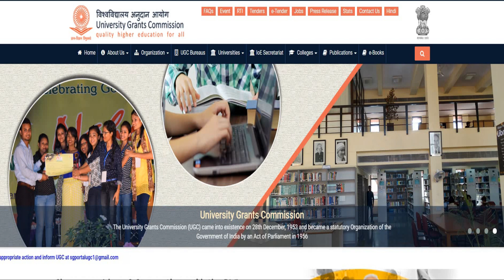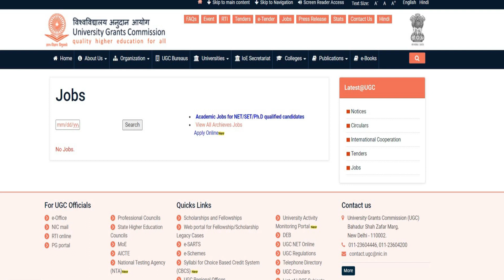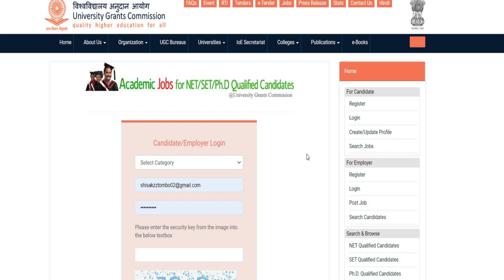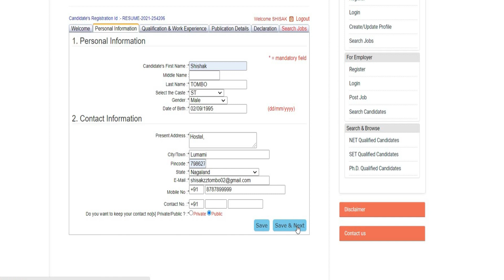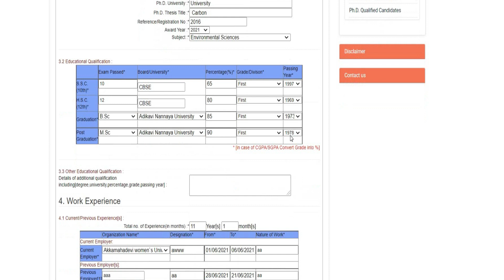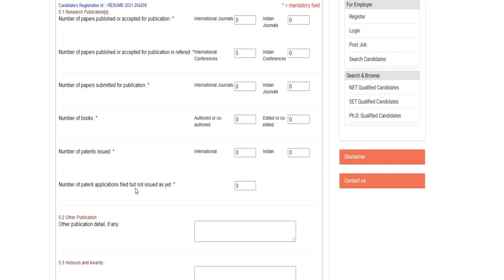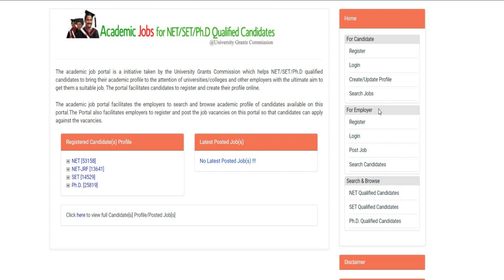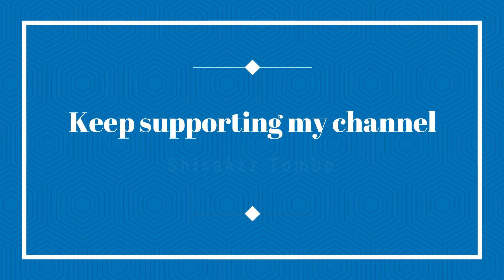HOW TO REGISTER ON ACADEMIC JOB PORTAL-2021 | UGC JOB SITE | Ph.D, NET, SET Candidates | Nagamese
The University Grants Commission (UGC) has launched an academic job portal to help candidates who have qualified National Eligibility Test (NET), State Eligibility Test (SET) and Ph.D. The UGC job portal will help NET, SET, PhD qualified candidates grab attention of universities/colleges and other employers to find a suitable job.

"The employers to search and browse academic profile of candidates available on this portal. The Portal also facilitates employers to register and post the job vacancies on this portal so that candidates can apply against the vacancies," read information available on the official website of UGC Job Portal.

The Commission has also announced that the UGC is in the process of upgrading the job portal with the inclusion of Non-Teaching vacancies and also adding some new features. The upgraded portal shall become functional shortly.

Thank you so much for you love and support. God bless You all
Please do keep supporting my channel. For any queries kindly drop your views in the comment section.